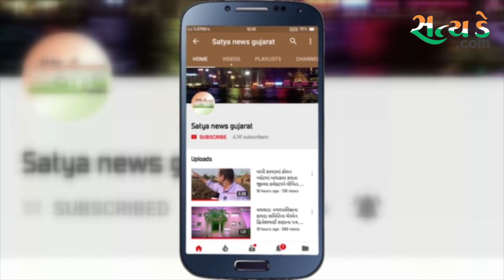સુરતમાં મહિલાનો પોલીસ કમિશનર કચેરીના પટાંગણમાં આપઘાતનો પ્રયાસ.